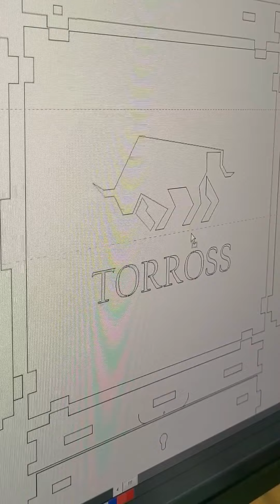Handcrafted belt in wooden puzzle box like a gift for husband. What do you think?